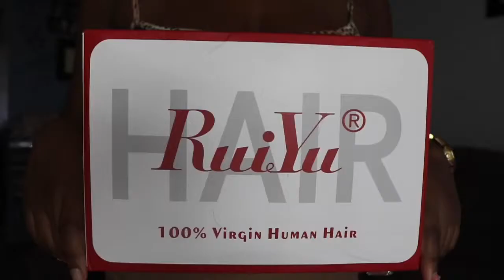13*6 Transparent Lace Body Wave Wig 👉Straight Hair | RuiYu Hair Hot Summer Sale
Hot Summer Sale
●▬▬▬▬▬ஜ۩RuiYu  HAIR۩ஜ▬▬▬▬●
Hair Details:
"Full Soft "Body Wave Transparent Lace Wig Glueless 13X6 Lace Front Wig
13X6 Transparent Lace Closure Wig; Body Wave Hair; 22 inches; 150% density